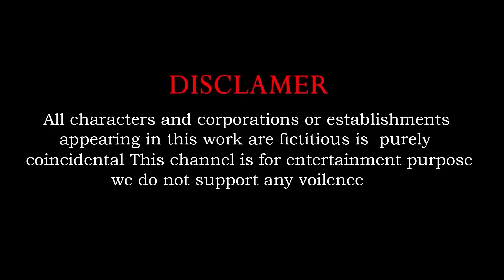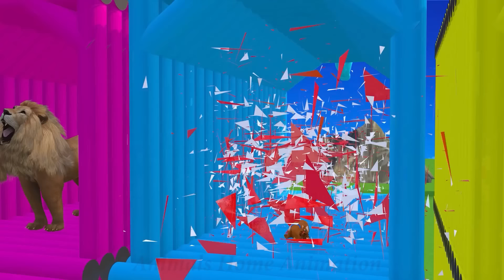5 Giant Duck Cartoon, Paint & Animals Lion, Gorilla, Dog,Tiger , Cow Wild Animals Crossing Fountain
5 Giant Duck Cartoon, Paint & Animals Lion, Gorilla, Dog,Tiger , Cow Wild Animals Crossing Fountain
Video production software: C4D, Adobe Premiere, Adobe Photoshop ...
Production team: Animals Home Animation
Video resolution: HD